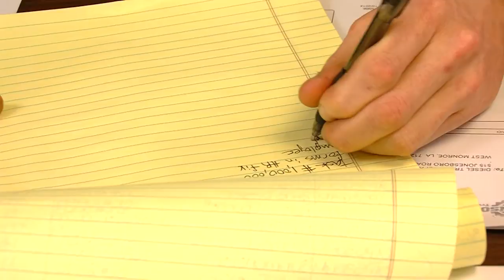Joe Gear Companies Welcome Video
My name is Rudy Niswanger, CEO of the Joe Gear Companies.

I would like to welcome you to our family.  We aren't just a family of companies, but a family of people.  It is the contributions of our people that have allowed us to become the areas leading strategic resource bringing innovative ideas and custom solutions to meet any work truck or power equipment need.

You are about to be introduced to a great presentation.  One that gives you deep insight into what we do, how we do it, and most importantly why we do it.

At the Joe Gear Companies we hire the best talent and we want everyone to thrive, from the very first day they walk through the doors here, therefore we invest significant resources in building collective knowledge and developing you as an individual. We want you to seize the initiative, push forward and grow with us. We'll encourage you every step of the way.

You'll be working with an impressive range of clients across different industries, influencing their businesses like never before, and making a real impact on their success.

We work hard, but always in an environment of respect, support, and accountability.
We also we have great fun.

As a new Joe Gear Company family member I wish you the best success and great future.  If I haven't yet, I look forward to meeting you personally in the very near future.

Welcome, to the Joe Gear Companies!